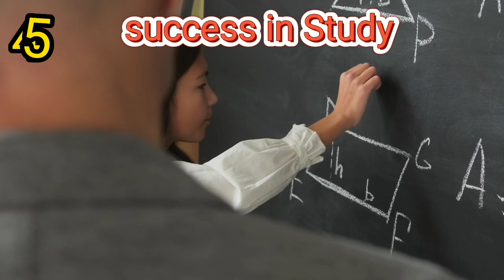पढाइमा सफल हुन चाहानुहुन्छ? एकपटक यो हेर्नुस त। best way to study.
About title: - पढाइमा सफल हुन चाहानुहुन्छ? एकपटक यो हेर्नुस त। .

Because we will always post content that will help the student.

महत्त्वपूर्ण video हरु।